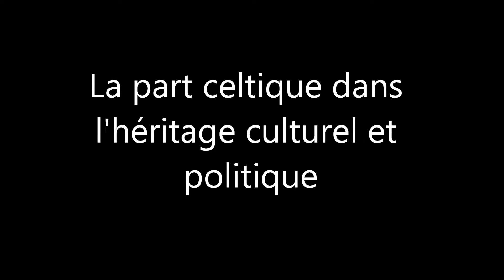La conclusion de ma thèse d'histoire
La rédaction de la conclusion d’une thèse d’histoire est toujours un peu compliquée. Celle-ci doit être courte, proportionnée au développement, suffisamment explicite concernant les résultats de la recherche et proposant une ouverture vers d’autres recherches possibles. En fait, il n’y a pas vraiment de méthode. Mais n’oublions pas qu’elle risque d’être lue en premier, le lecteur cherchant d’abord à savoir ce qui se cache dans une thèse de 600 pages. La conclusion, tout comme l’introduction,  doit donc lui donner envie de lire le développement